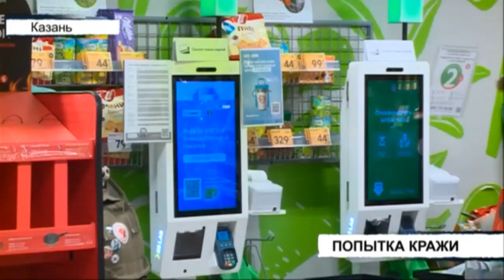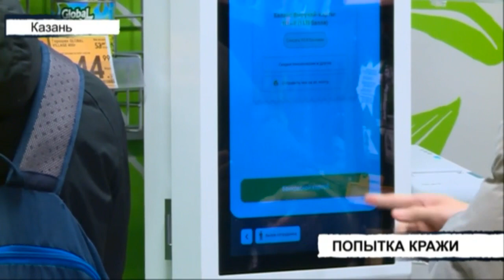Вызов 112 - 14/12/21 вторник 🚔 ТНВ